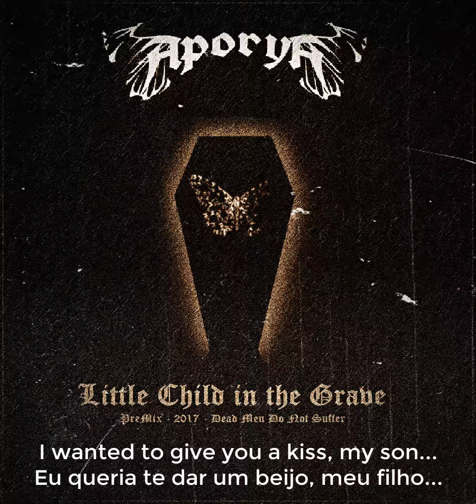APORYA - Little Child in The Grave (PreMix - Subtitled/Legendado)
::POR::
- Banda de Doom Metal idealizada por Cristiano Costa (Dark Ouija) e Tiago Monteiro (Flamenhell) em 2016.
- O lançamento do primeiro FULL intitulado ''Dead Men Do Not Suffer'' está previsto para o primeiro semestre de 2017.
- Origem: Campina Grande - João Pessoa / Paraíba.

::ING::
- Doom Metal band idealized by Cristiano Costa (Dark Ouija) and Tiago Monteiro (Flamenhell) in 2016.
- The release of the first CD titled "Dead Men Do Not Suffer" is due in early 2017.
- Origin: Campina Grande - João Pessoa / Brazil.